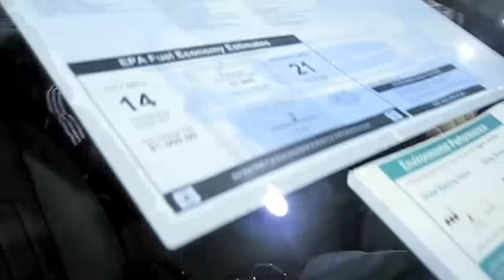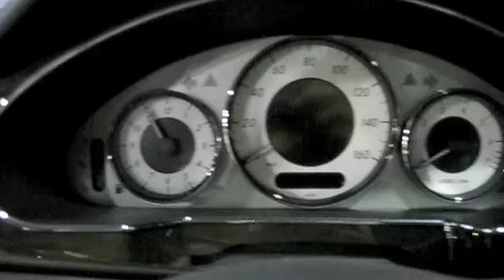2009 Mercedes Benz CLS550 In Depth Interior and Exterior Overview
My favorite car by Mercedes, the CLS series.  I go through the whole vehicle and give an in depth review of the exterior interior, and engine, enjoy!